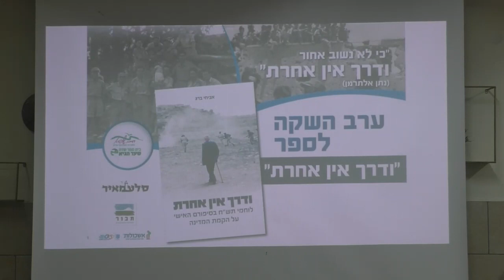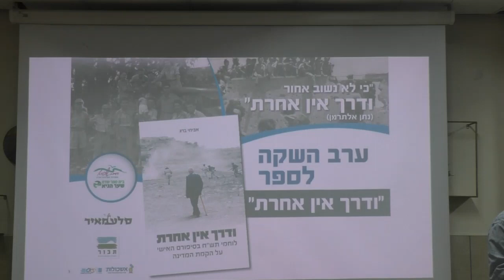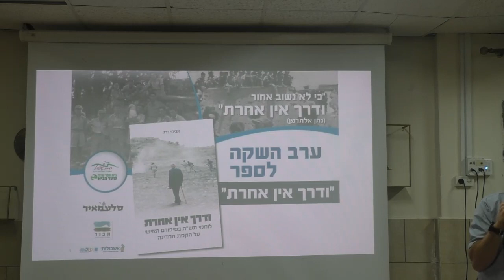19186-כ"ט ניסן תשפ"א -השקת הספר ודרך אין אחרת-סיפור מסע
19186- כ"ט ניסן תשפ"א-  כי לא נשוב אחור , ודרך אין אחרת-  לוחמי תש"ח  בסיפורם האישי  על הקמת המדינה     . אביחי ברג -סיפור מסע של הספר , שחייב להיות המסע של כולנו .   הפקה - לשם שמים